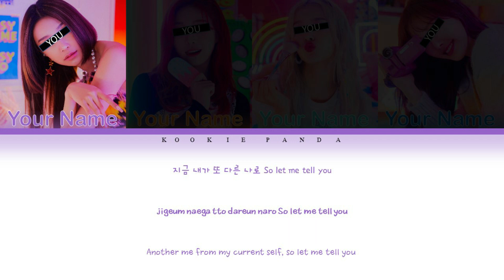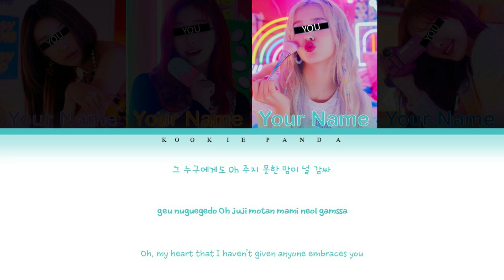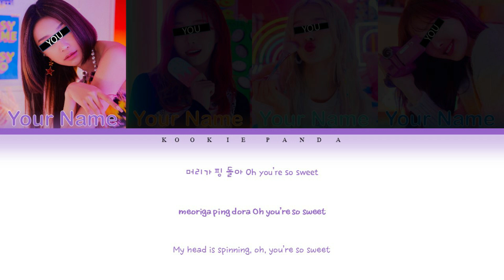[YOUR GIRL GROUP] First Time by TWICE [4 Members ver] (Color Coded Lyrics Han|Rom|Eng) REQUESTED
Information/Informacion
Song: First Time
Artist: Twice
Members:Nayeon,Jeongyeon,Sana,Mina,Jihyo,
Momo,Dahyun,Chaeyoung,Tzuyu.
My Bias: Nayeon, Momo and Chaeyoung

Line distribution:
Purple: 36.7 seconds
Orange: 39.3 seconds
Light Blue: 38 seconds
Blue: 37.7 seconds